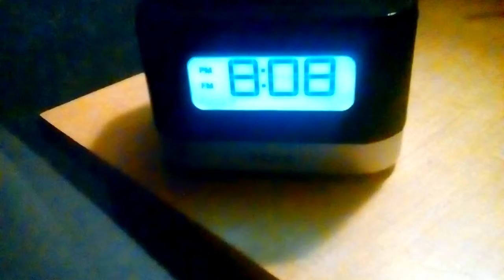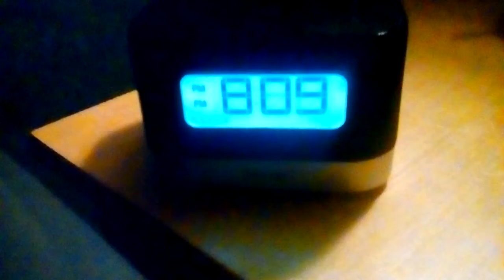September 14, 2017